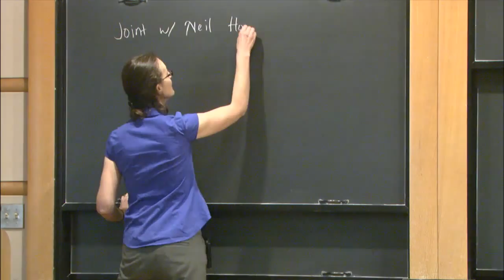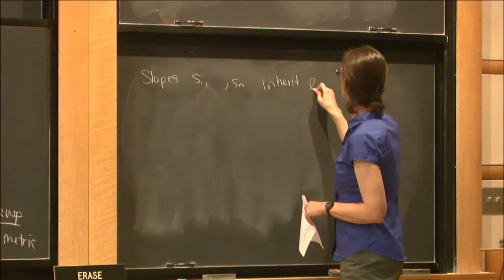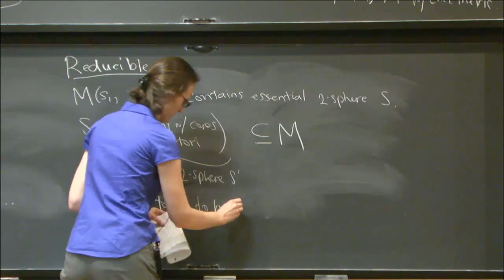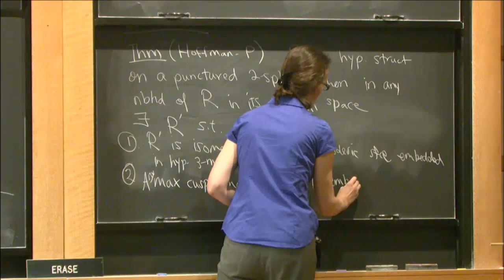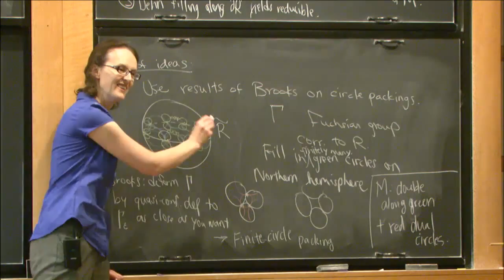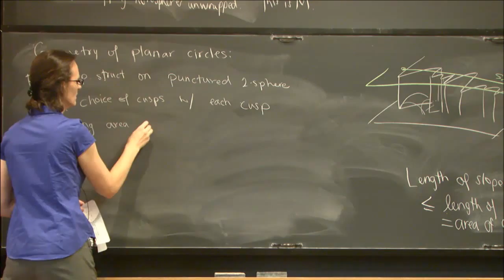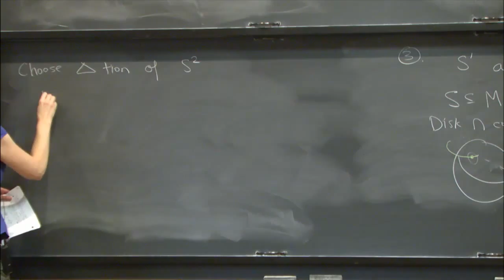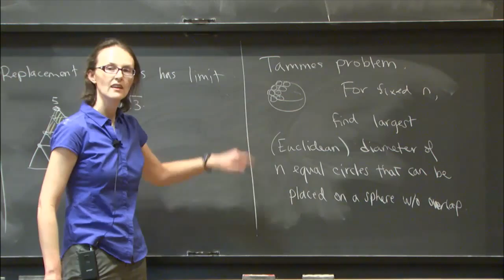Geometry of planar surfaces and exceptional fillings - Jessica Purcell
Jessica Purcell, IAS

Monday, October 5, 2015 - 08:00 to Friday, October 9, 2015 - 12:00
This workshop is part of the topical program "Geometric Structures on 3-Manifolds" which will take place during the 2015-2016 academic year at the Institute for Advanced Study. The goal of the October workshop will be to explore the classification of geometric structures on 3-manifolds, broadly interpreted.  Constraints and consequences for the topology of manifolds with a given geometric structure, and connections between different geometric structures will be investigated.